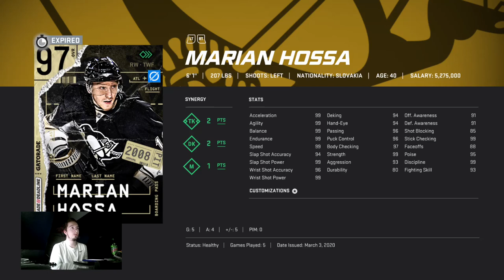NHL 20 HUT - MY 15 MIL GWC TEAM UPDATE